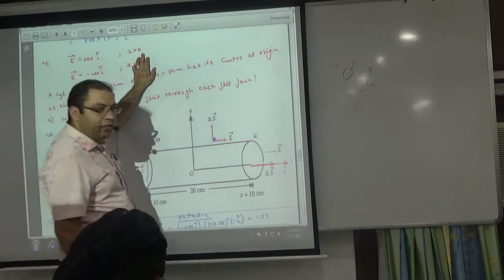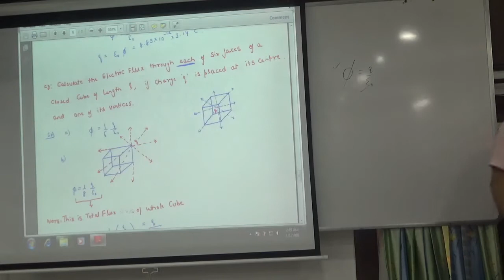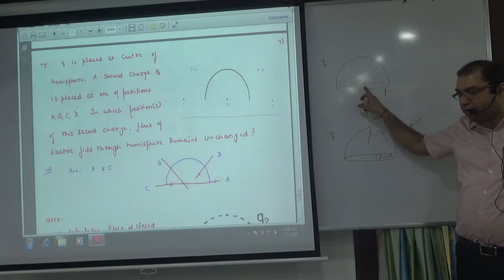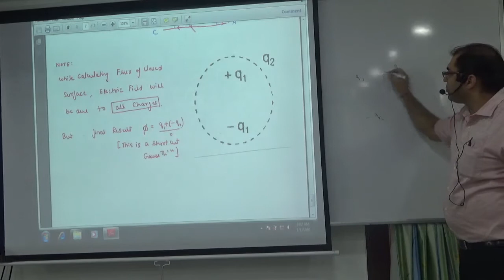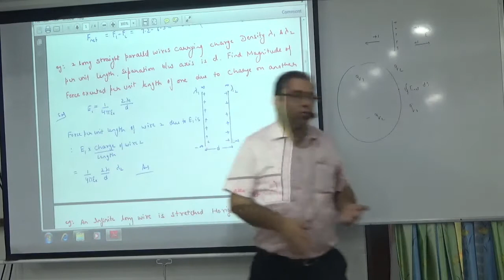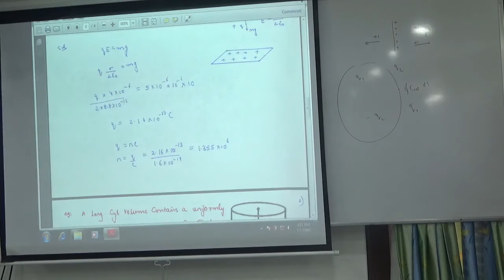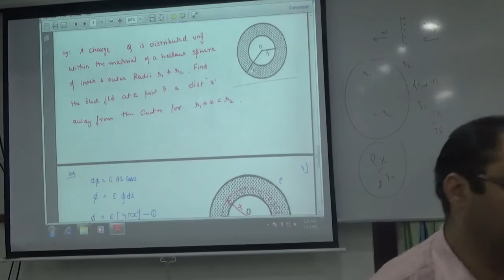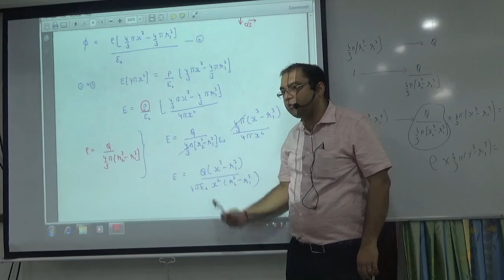8 Electric Flux Examples NCERT by Dr Arvind Kakria 9814915802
8 Electric Flux Examples NCERT by Dr Arvind Kakria 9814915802